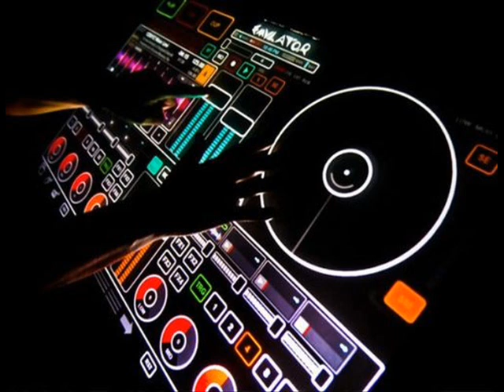XStonethmann - Kreizterschw (Digital Mix)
MINIMAL MUSIC 2000.15
SOULTRIP RECORDS ADVISOR EXPLICIT CONTENT
SHAMPOO FM RADIO STATION 66.6 FM
NEW RELEASE´S OUT NOW..!!!